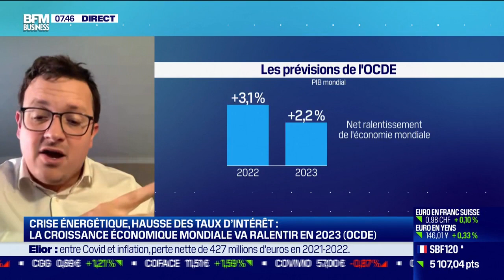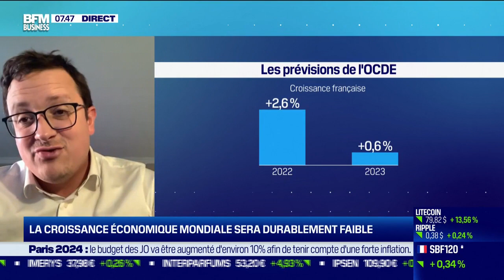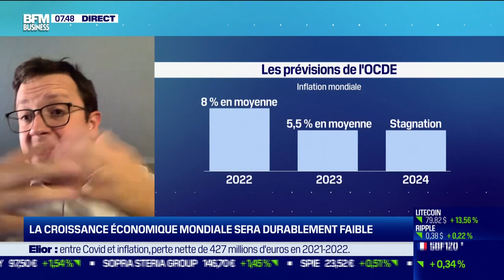Peut-on éviter une récession en 2023?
"La récession fait partie des possibilités très fortes pour 2023 à cause notamment de la décélération du commerce mondial et de l'industrie".  Ludovic Subran, Chef économiste du groupe Allianz